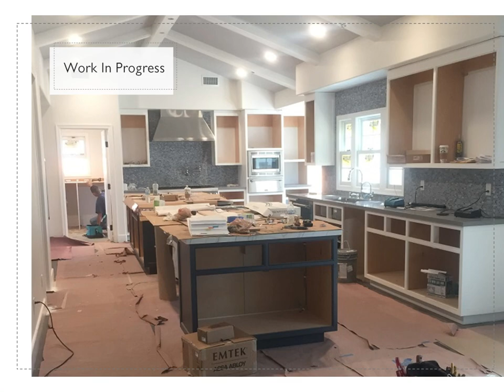Stunning San Marino Kitchen Transformation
From the stylish details to the beautiful countertops, we love how every element of the design of this stunning kitchen by San Marino's Amy Peltier Interior Design & Home is thoughtfully planned for maximum comfort.